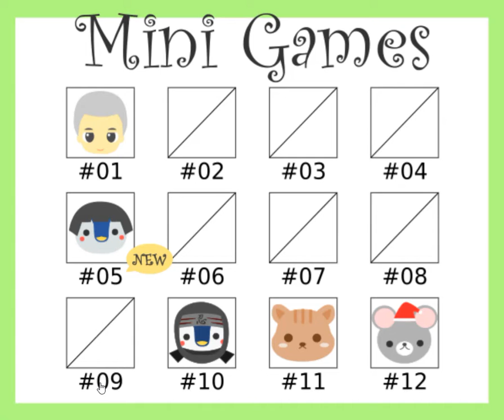[Detarame Factory] Carp Streamer Walkthrough